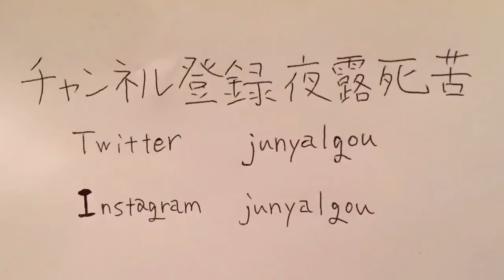Junya.じゅんや | Junya1gou | JunyaLegend will be King of TikTok！TkTok王におれはなるunya - オリジナル楽曲 Junya Minute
lol

0:00

Scotty Kilmer Live Podcast Is Here At 1pm EST
Scotty Kilmer4,533 viewsStreamed live 31 minutes ago
, DIY and car review Scotty Kilmer. Car advice. DIY car repair with Scotty Kilmer, an auto mechanic for the last 53 years.

Scotty’s Top DIY Tools:
1. Bluetooth Scan Tool
2. Mid-Grade Scan Tool
3. My Fancy (Originally $5,000) Professional Scan Tool
4. Cheap Scan Tool
5. Dash Cam (Every Car Should Have One)
6. Basic Mechanic Tool Set
7. Professional Socket Set
8. Ratcheting Wrench Set
9. No Charging Required Car Jump Starter
10. Battery Pack Car Jump Starter

1. Bluetooth Scan Tool
2. Cheap Scan Tool
3. Professional Socket Set
4. Wrench Set
5. No Charging Required Car Jump Starter
6. Battery Pack Car Jump Starter

Here's our weekly video schedule:
Tuesday: Auto repair video
Wednesday: Viewers car mod show off
Thursday: Viewer Car Question Video AND Live Car Q&A
Friday: Auto repair video
Saturday: Second Live Car Q&A
Sunday: Viewers car show off

Scotty Kilmer is a participant inthe Amazon Influencer Program.
savagescotty